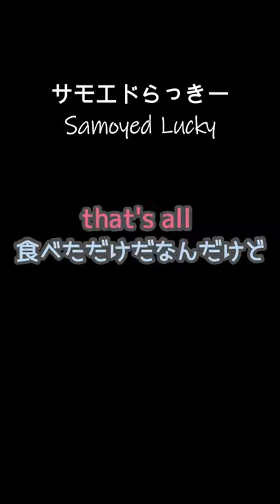CC - Blue Dog Horror ホラー 青い犬 らっきー７か月 Samoyed LUCKY (Niseko Airbnb↓ ニセコ エアビー)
🐶頭痛すぎ🐶 サモエドらっきー７か月, 7 months old Samoyed LUCKY
ニセコ 民泊「森の中のらっきーの家」3/10 までどうみん割延長、北海道民・青森県民 対象。New Airbnb in Niseko, Link to the property close to Grand Hirafu.↓

犬と宿泊できるエアビー「森の中のらっきーの家」詳細はこちらのリンクよりご覧ください↓

無料宿泊モニター募集詳細は１1月下旬ころにお知らせします。

【Niseko Town Map ニセコタウンマップ Youtube Channel】

【森の中のサモエドらっきー】Samoyed Lucky and Cat Chiro

サモエド犬らっきーの誕生日は、2021年4月1日、北海道苫小牧生まれ。2021年6月1日に北海道ニセコの家に来ました。Samoyed Lucky is born on April 1, 2021 in Tomakomai, Hokkaido, Japan. Lucky came to my house in Niseko, Hokkaido, Japan on June 1, 2021.

アメショ猫のちろの誕生日は、2010年6月、米国ハワイ生まれ。2018年7月に北海道ニセコの家に来ました。Cat Chiro, an American domestic short-hair, is born in June of 2010 in Honolulu, Hawaii, USA. Chiro moved with me to Niseko, Hokkaido, Japan in July 2018.

Credit: Zak George